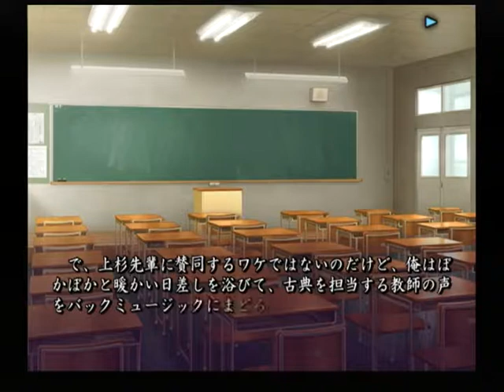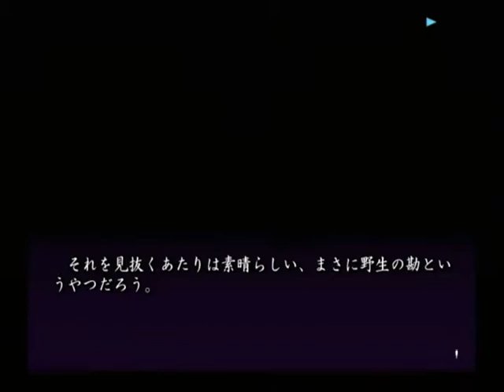【PS2】あやかしびと 幻妖異聞録 ベストエンド Part５５ トーニャ編 ～ないす、とぅ、みーちゅー！ 【スタートオンゲームズ２】【スタゲー２】【JAPAGE】